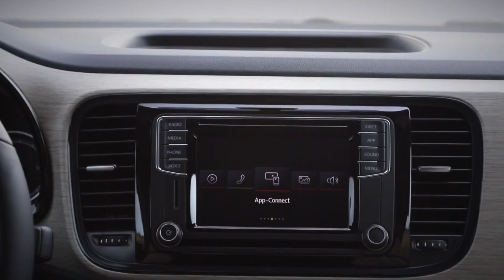2018 NEW Volkswagen Beetle Coupe